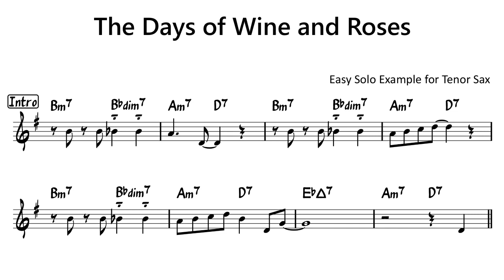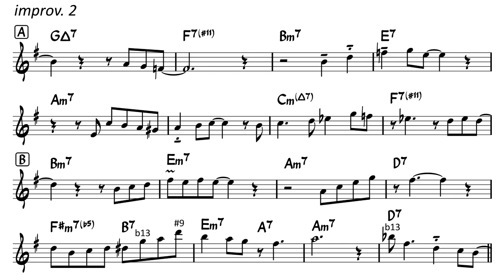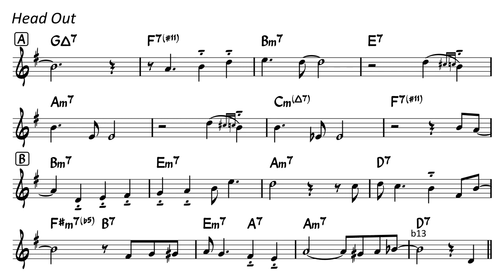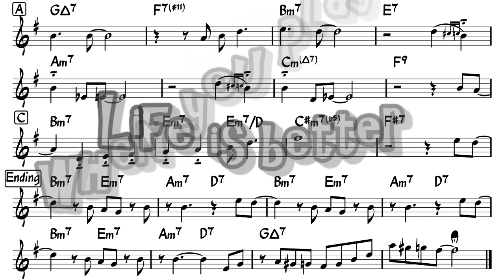The Days of Wine and Roses - Backing Track with Sheet Music for Tenor Sax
Backing track of "The Days of Wine and Roses"
Intro 8 bars, Head - Solo 2 chorus - Head out - Outro